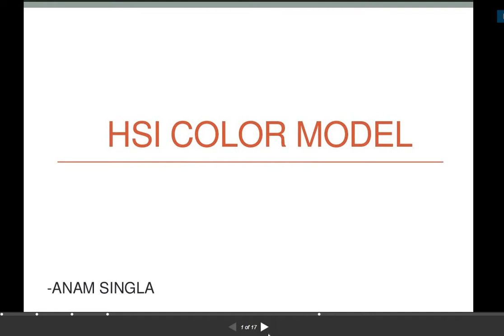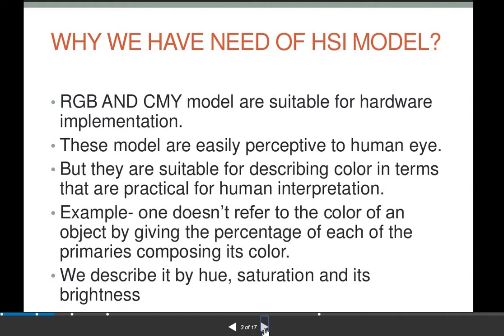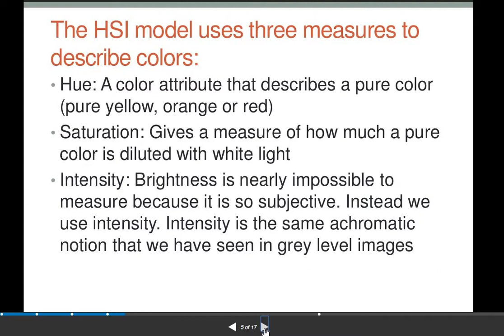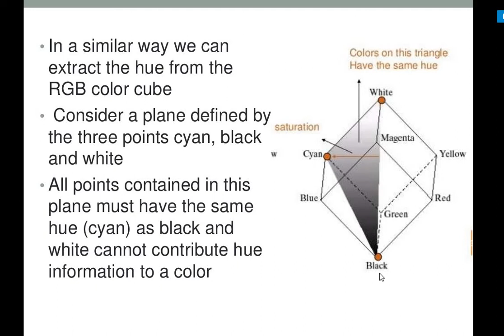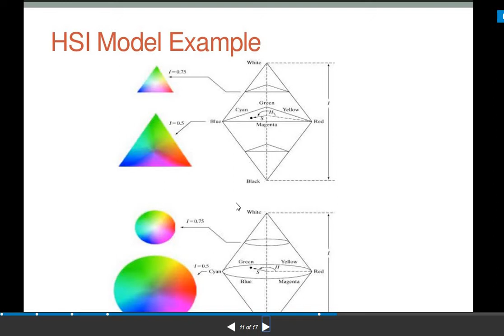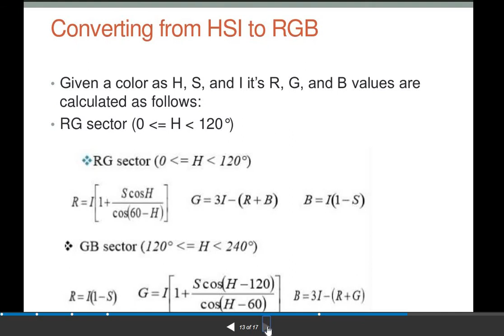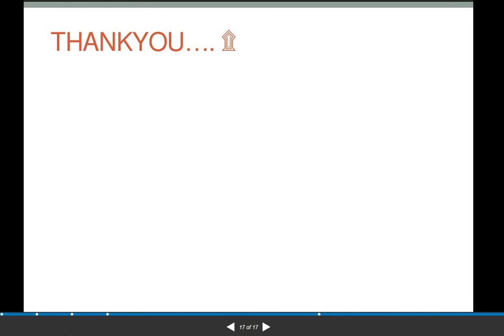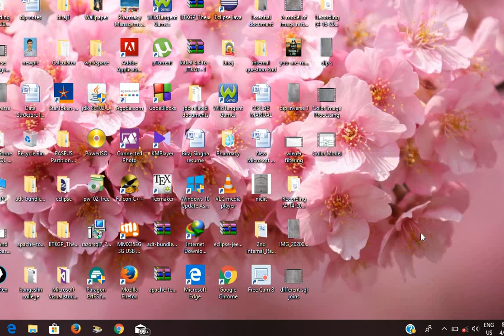Digital Image Processing/" HSI Color Model"/ SEM-VI/Dept. of CST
Digital Image Processing / by Mr. Biraj Singha /GSM Polytechnic